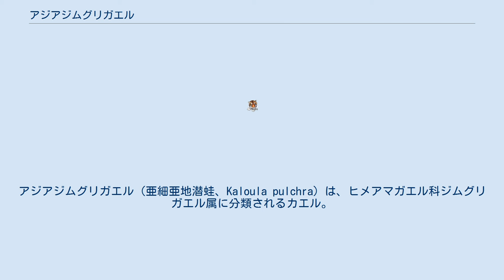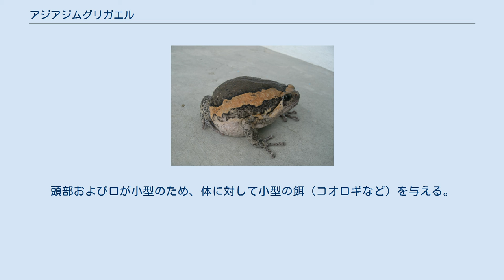アジアジムグリガエル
アジアジムグリガエル（亜細亜地潜蛙、Kaloula pulchra）は、ヒメアマガエル科ジムグリガエル属に分類されるカエル。
 インド、カンボジア、スリランカ、中華人民共和国南部、ネパール、バングラデシュ、ベトナム、マレーシア、ミャンマー、ラオスに自然分布。
インドネシア（スラウェシ島、ボルネオ島）、シンガポール、マレーシア（ボルネオ島）へ移入。
 体長5.5-7.5cm。
オスよりもメスの方が大型になり、オスは最大でも体長6cmほど。
体色は暗褐色で、吻端から体側面にかけて明褐色の筋模様が入る。
この色彩によって林床では体の輪郭が不明瞭になり、保護色になると考えられている。
 前肢の指の先端は三角形状に広がる。
 平地の森林や水辺に生息する。
地表棲だが、樹上で見られることもある。
夜行性で、昼間は落ち葉や石の下などで休む。
外敵に襲われると、四肢を突っ張って体を膨らませて自分を大きく見せ、相手を威嚇する。
 食性は動物食で、昆虫類（主にアリ）などを食べる。
雨季にできた水溜まりに集まり、オスは水面に浮かびながらメイティングコールを行う。
 環境に対する順応性が高く、市街地やゴミ捨て場などにも生息し、生息地では生息数が最も多いカエルの1つとされる。
属内では最も流通量が多い。
野生個体のみが流通する。
ケージにはヤシガラ土や腐葉土などの保湿力があり、潜りやすい床材を厚めに敷く。
その際に床材の表面がやや乾燥して底の方が湿っている状態にし、地中に潜ることで生体が適した湿度を選択できるようにする。
床材に挿し水をしたり、夜間や消灯時に霧吹きで水分を与える。
頭部および口が小型のため、体に対して小型の餌（コオロギなど）を与える。
 2016年10月1日より特定外来生物による生態系等に係る被害の防止に関する法律に基づき、特定外来生物に指定され、飼育は禁止されている。